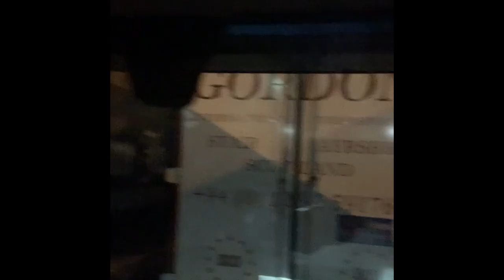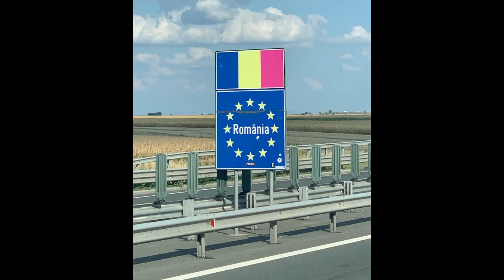On the road to Bucharest – with Damian and Ben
Have you ever wondered how an orchestra transports its instruments across the world? Last month, we played at the Enescu Festival in Romania. Follow LPO Transport Manager Damian and Ben on their journey from The Royal Albert Hall to Bucharest.